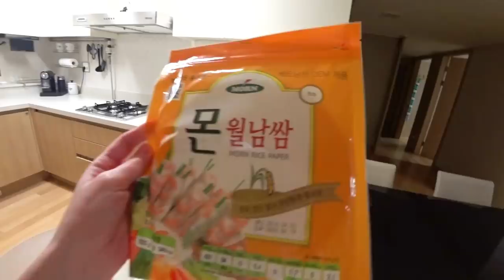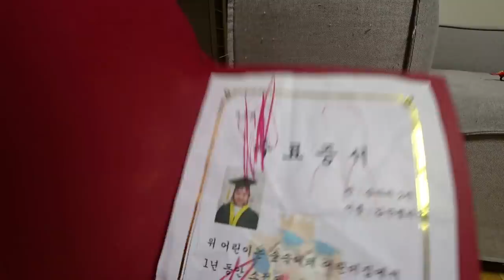Наши любимые домашние блюда ;) Море витаминов и минимум калорий!